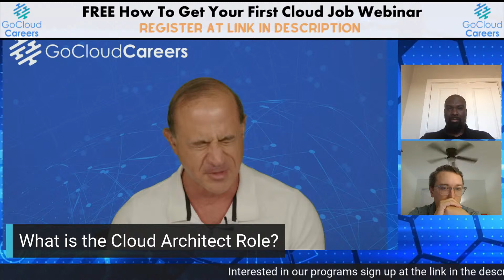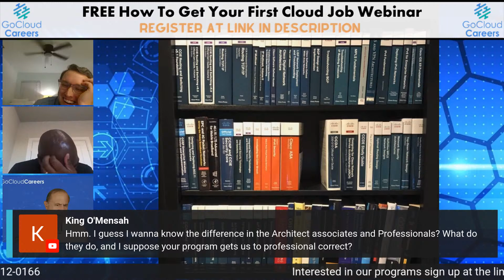Cloud Architect vs Cloud Engineer (Cloud Architect Training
In this episode of Head in the Clouds, Cloud Architect vs Cloud Engineer (Cloud Architect Training | Cloud Engineer Training), Mike and Elonzo talk about the cloud career confusion and the difference between cloud engineer vs cloud architect, and in particular the cloud architect career path and the cloud engineer path. We see that there is so much confusion around how to become a cloud architect from scratch and how to become a cloud engineer from scratch, so we want to help clear some of this confusion.

Simply put if you want to know how to become a cloud architect or how to become a solution architect, then don’t train to be an engineer. And if you want to know how become a cloud engineer or how to become a solutions engineer, then don’t train to be an architect. If you listen to only one part of our cloud architect career tips or cloud architect career guidance, then listen to the “Don’t train for someone else’s job” tip.

Make sure to tune into this show to learn what is a cloud architect and what is a cloud engineer and learn exactly what is needed to become both. We hope to clear all confusion about these roles for you and help you get cloud hired!

At Go Cloud Careers and Go Cloud Architects we are focused on helping you be the best at your dream cloud career with the right cloud architect training to develop the right cloud architect skills and cloud engineer training to develop the right cloud engineer skills. We hope this cloud architect motivation and cloud careers success video helps you

Register for our FREE AWS Solutions Architect Associate Bootcamp, October 18 – 22,

FREE Cloud Job Webinar every Thursday; learn how to get cloudhired. Where you can ask us questions in real-time and get guidance to specific to you!

Pre-register for our upcoming updated FREE AWS Certified Solutions Architect Associate (SAA-C03) Exam Guide,

Pre-register to get your FREE copy of our upcoming Google Professional Cloud Architect Study Guide,

At Go Cloud Careers and Go Cloud Architects we are focused on helping you be the best at your dream cloud career with the right cloud architect training and cloud engineer training.